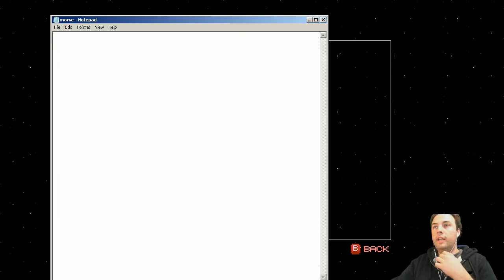Day[9]'s Day Off - Fez P14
Fez all up in this humpty bumpty